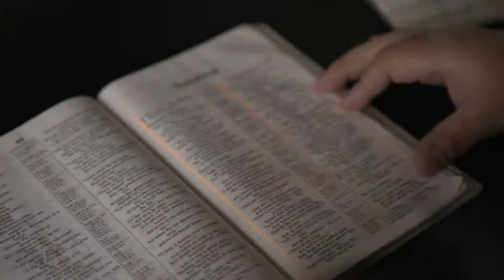Habakkuk Series Trailer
May 26, June 2, & June 23 2019 we are going into Habakkuk.  Join us at 10:00AM